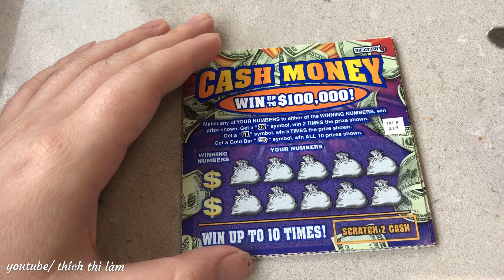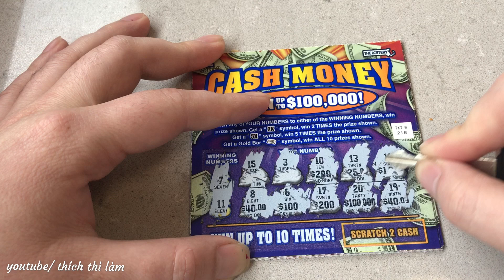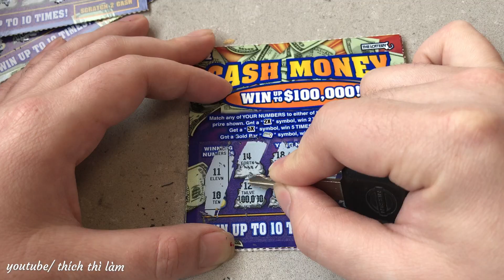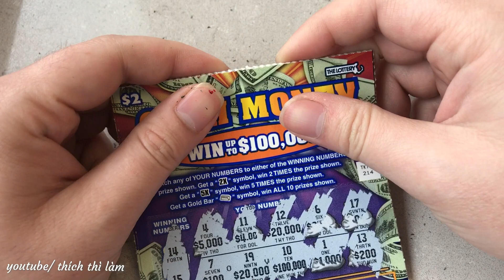vé số cào ở mỹ -cash money - vé số mới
*chào mừng các bạn đến channel của mình .Mong rằng mọi người sẽ thư giãn  khi coi video của mình làm ra .
*Vé số cào Massachusetts , thành phố worcester